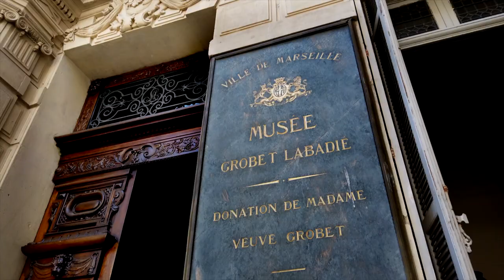Fauteuil Régence - Collection Grobet-Labadié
Le fauteuil Régence - Collection Grobet-Labadié présenté par le médiateur Bruno Herrmann.